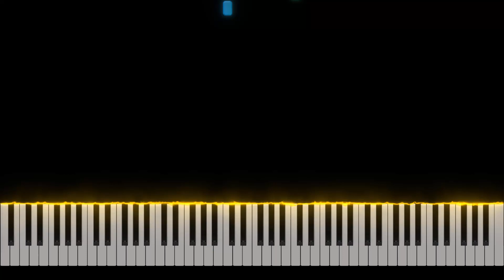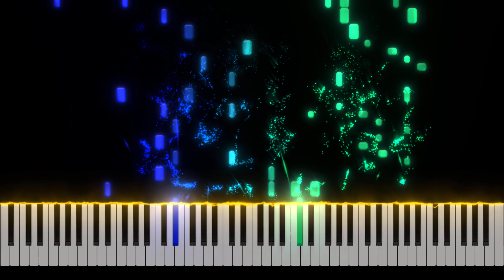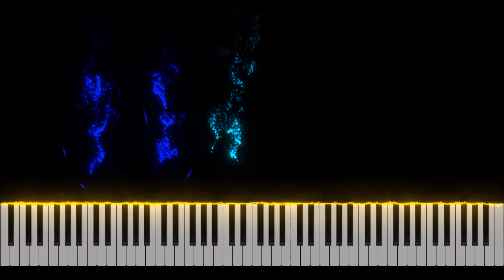Once Upon a December - Anastasia Piano Tutorial [Nivek.Piano]